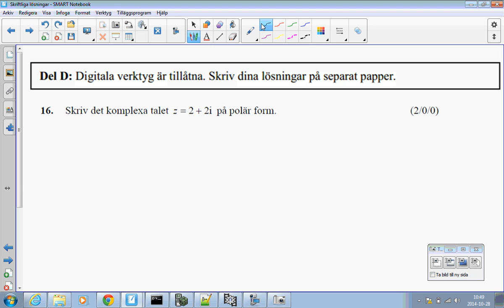NP Ma 4 2013 Uppgift 16